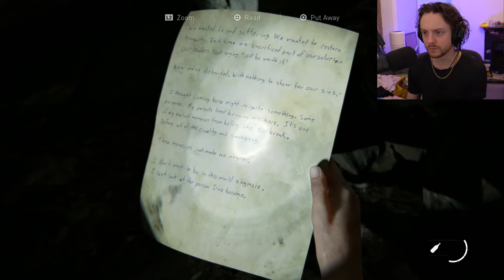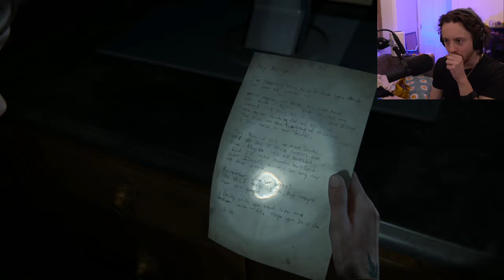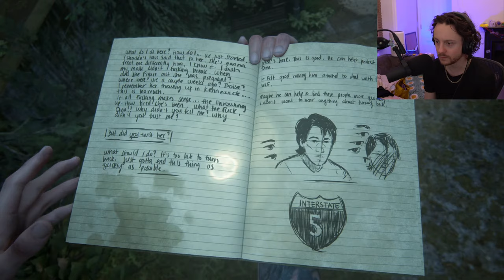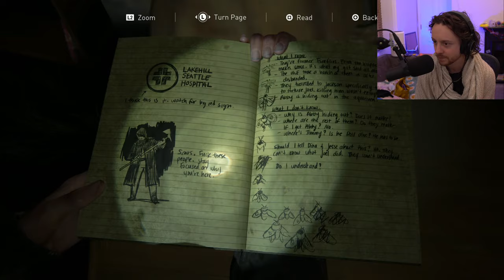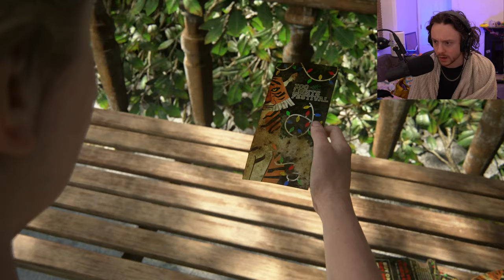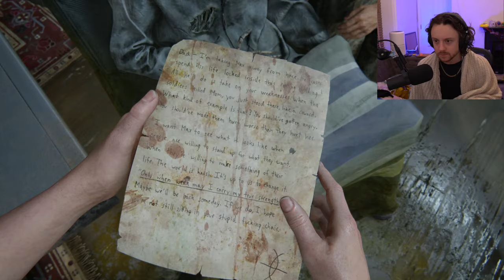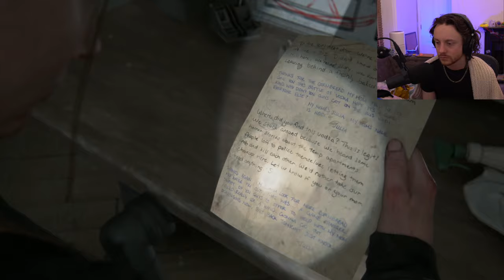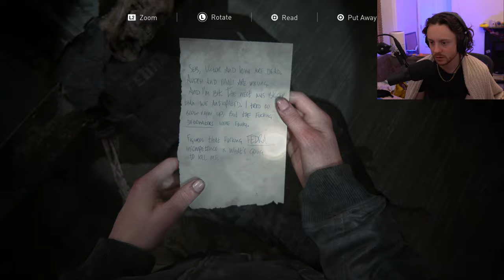🔴 MY FIRST TIME PLAYING THE LAST OF US PART 2! This bit really shocked me lmao 💀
Chapter markers will be added below!

0:00:00 Intro
0:02:49 Resuming Exploring the Museum...
0:09:08 Hillcrest
1:05:33 A Familiar Face...
1:39:25 Reaching Nora
3:01:35 Confronting Nora
3:21:46 2 Years Earlier
3:30:23 Seattle Day 3
4:31:08 The Aquarium
4:53:13 Abby's Past
5:23:50 Abby's Mission
6:15:07 2 Years Earlier
6:56:47 Captured
7:46:41 Milo has a little rant
7:57:54 Seattle Day 2
9:05:10 Antibiotics from the Hospital